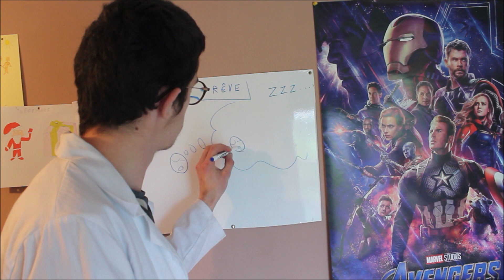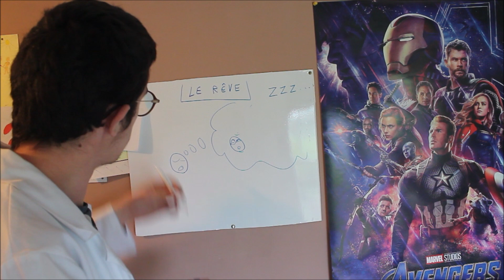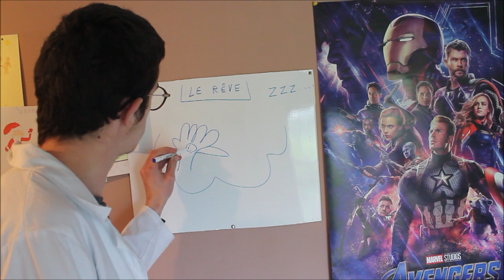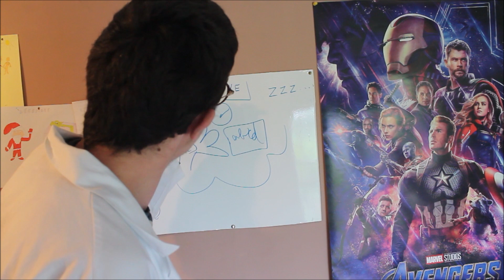Paradoxes parés par Adoxe - Épisode 8 - Le Paradoxe du Rêve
Résolvons le paradoxe du rêve avec le professeur Adoxe !